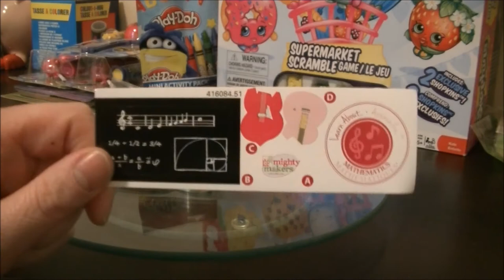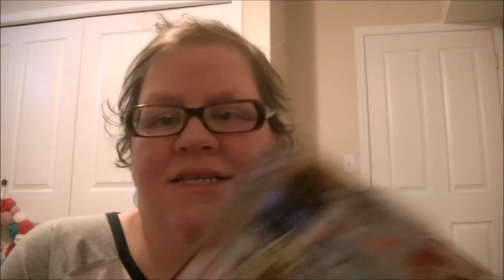Jess' Jammin' Garage Building set.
Welcome Everyone!

My Channel is all about toy Reviews
I post new Videos on Mondays, Wednesdays and on Fridays.
My channel is Family Friendly.

Please give this a thumbs up.

I use a video camera which is JVC 40x FULL HD